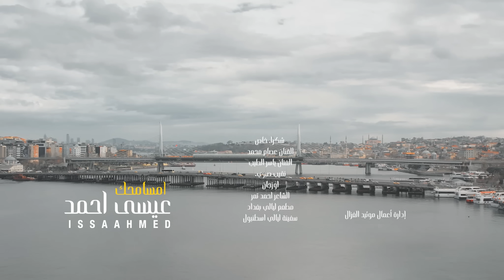عيسى احمد - امسامحك / Issa Ahmad - Emsamhak [Official Music Video] (2023)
Written By: Youssef Al Soudani / كلمات: يوسف السوداني
Composed By: Sayf Amer / الحان :سيف عامر
Arranged & Mixed By: Ghsein Spiros /توزيع ومكس: غصين سبيروس